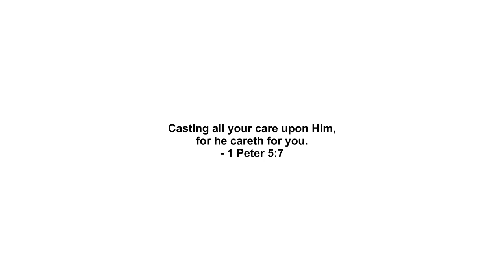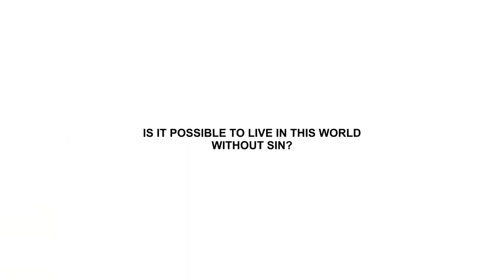Janice M.H. Brown - The Robes of Sin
Our Websites

Our Channels